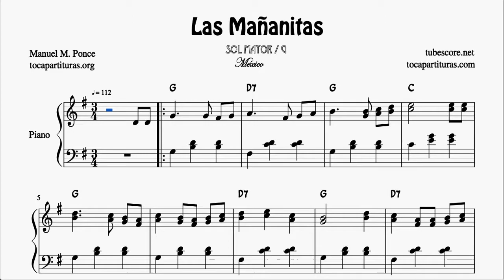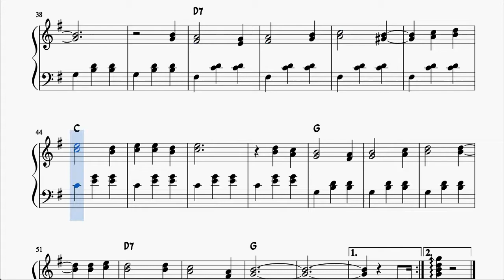Las Mañanitas Partitura Completa de Piano FÁCIL en SOL Mayor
Gracias por compartir y apoyar nuestra música.Registrate en la web y podrás descargar lor arreglos que hayas comprado en cualquier momento desde tu cuenta.